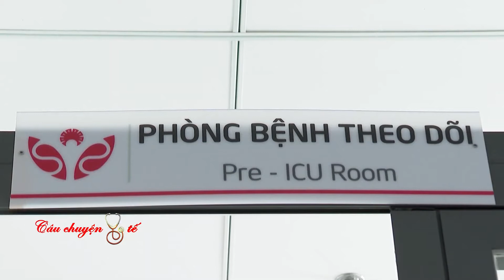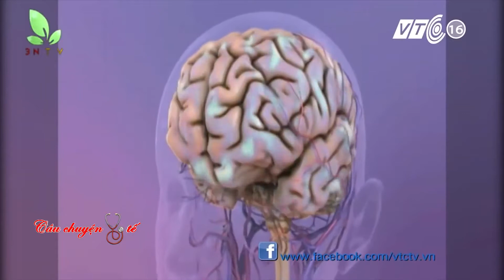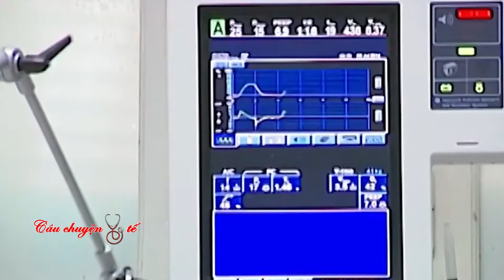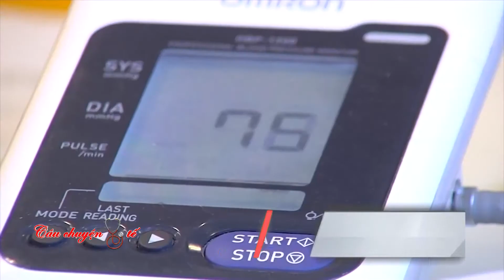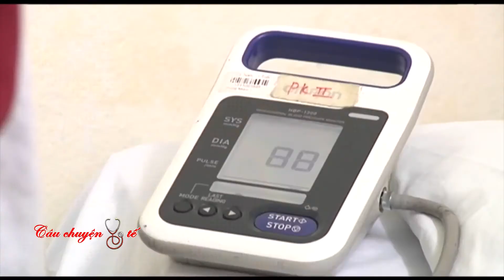PHÒNG TRỊ CAO HUYẾT ÁP MÙA NẮNG NÓNG